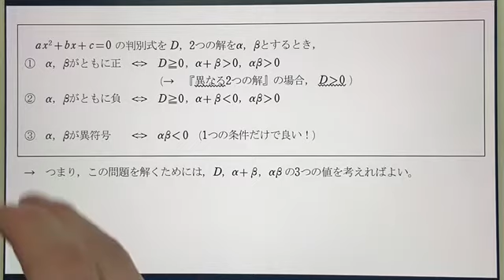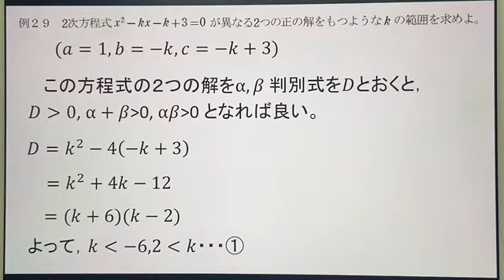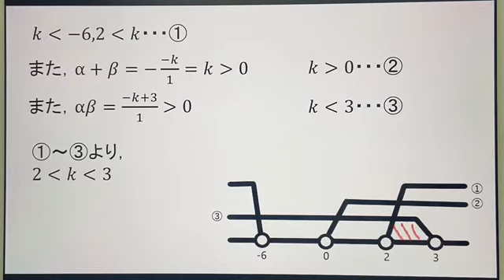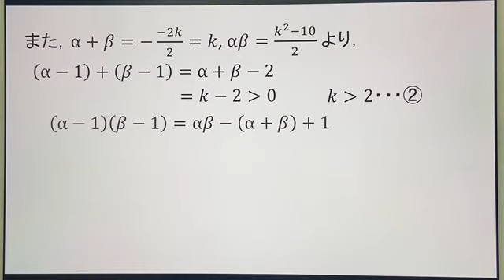【数Ⅱ】1章11.２次方程式の解の符号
最初はなんじゃこりゃってなりますよね。
私もそうでした！

数Ⅱ 解の符号の解説動画です。